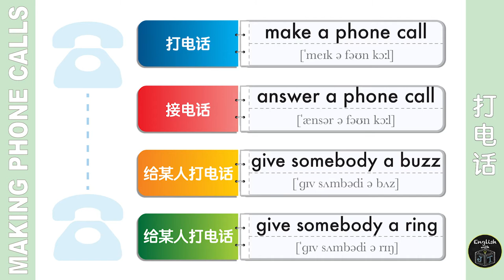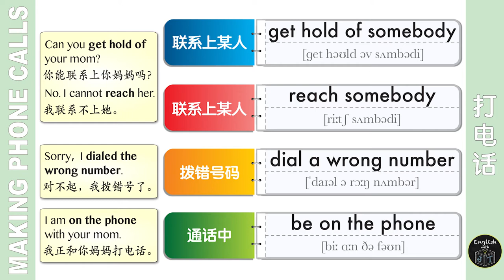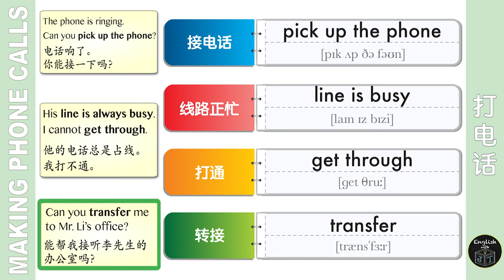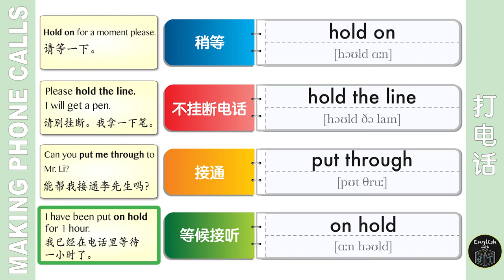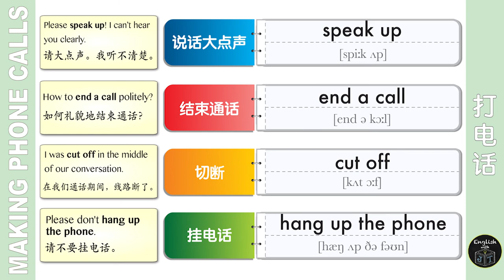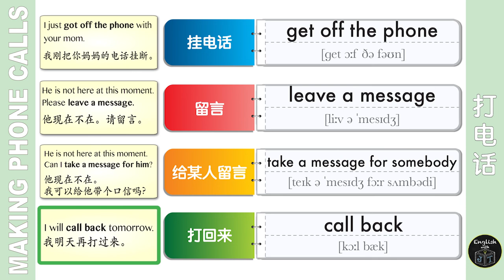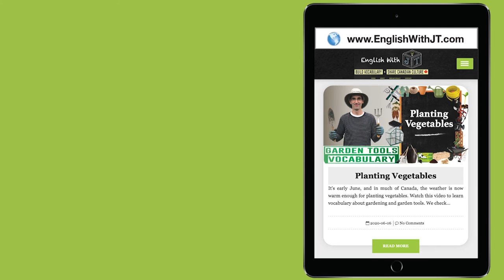Learn Phone Call Related Vocabulary in English 打电话英语词汇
Learn how to clearly pronounce 24 phone call related English expressions with helpful illustrations. As they are displayed, vocabulary words are pronounced in the standard accent of a native English speaking Canadian. Each word is spoken at normal speed and is then slowly repeated for easier listening and comprehension, then at normal speed again. Listen and repeat each word to improve your English pronunciation and build your English vocabulary.

教学24个打电话常用英语短语表达法。加拿大外教标准发音，国际音标标注，看图跟读。

Watch this educational video with a list of phone call related English expressions
Phone calls vocabulary in English
Phone vocabulary in English
沟通交流英语词汇
打电话英语词汇
中英对照
提高词汇量
标准英语发音
英语学习
零基础学英语
ESL

Workplace Vocabulary 职场工作相关英语词汇

School Vocabulary 学校相关英语词汇

Clothing Vocabulary 衣服英语词汇

Food Vocabulary 食物英语词汇